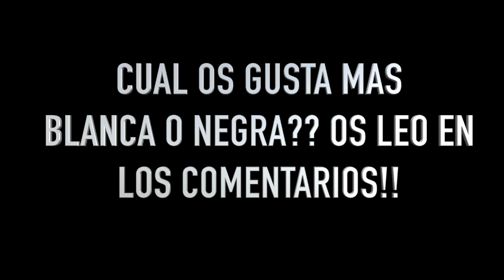GUITARRA NEGRA O BLANCA?? CUAL OS GUSTA MAS?? OS LEO EN LOS COMENTARIOS!!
QUIERES IR MAS ALLA? Y PODER ACOMPAÑAR CANCIONES Y PALOS DEL FLAMENCO?
Conviértete en miembro de este canal para disfrutar de ventajas:
TUTORIAL FALSETA  POR BULERIAS EXPLICADA PARA PRINCIPIANTES!!!   Muchas gracias por acompañarme una vez más en otro video,
GUITARRAS MARIANO CONDE Y FRANCISCO BARRERA SIGUEME!!
MARCAS DE TIEMPO :
0:00 presentación
0:39 Guitarra Mariano Conde
1:07 Guitarra Paco Barrera